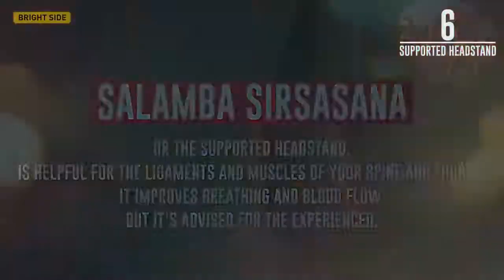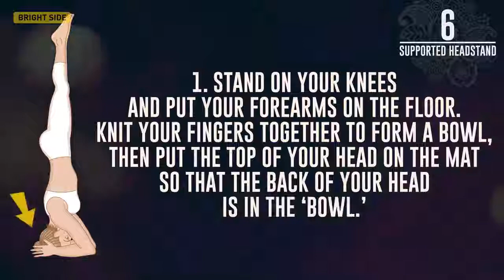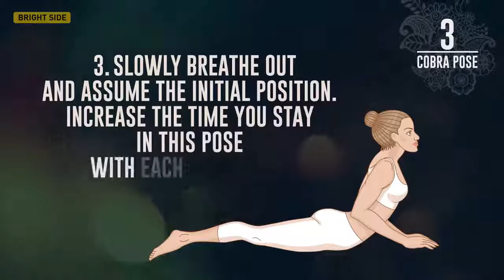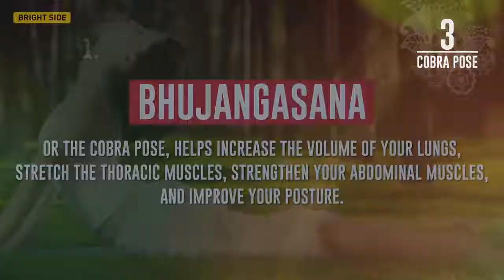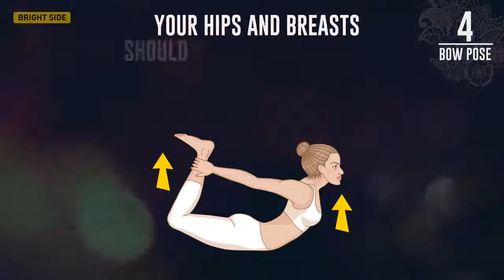7 EFFECTIVE YOGA POSES FOR BEAUTIFUL BREASTS STRANGE INFORMATION